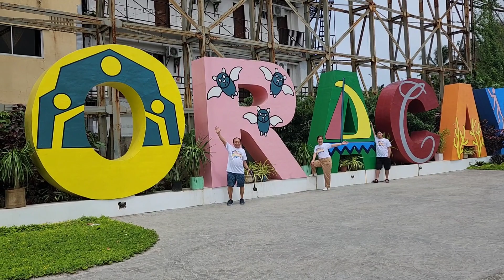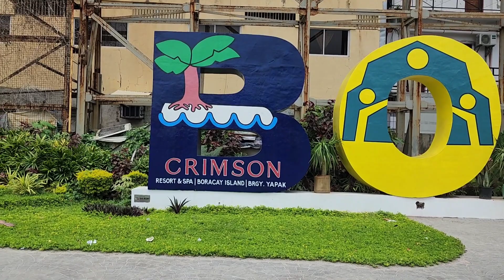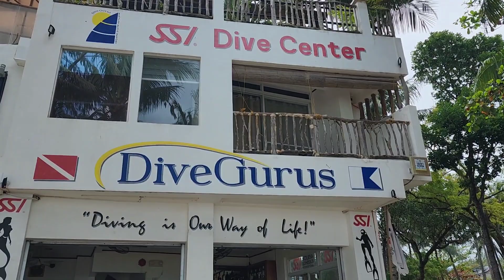Boracay escapade with the family 👪, Feb 28 - March 2 , 2023.